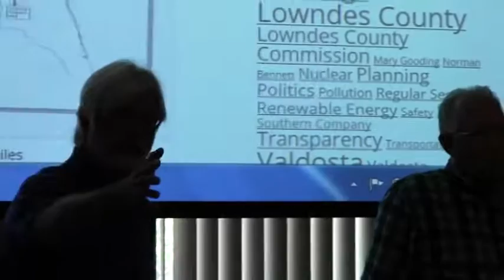03530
WWALS Watershed Coalition Water Conference with Flint Riverkeeper Gordon Rogers and Environmental Lobbiest Neill Herring in Tifton, GA at NESPAL.  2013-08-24 WWALS, wwals.net, 03530